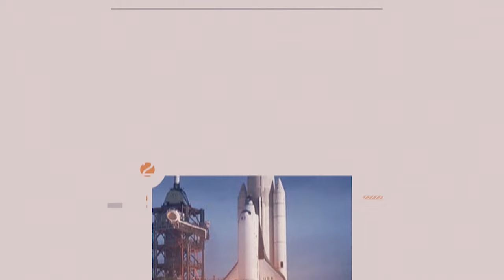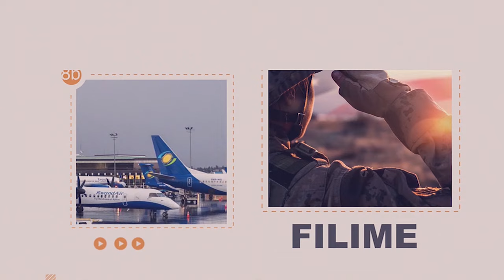DORE UKO UBURUNDI BUGIYE KURIMBUKA | ABARUNDI BAHATIKIRIYE ABANDI BAVA MUBYABO